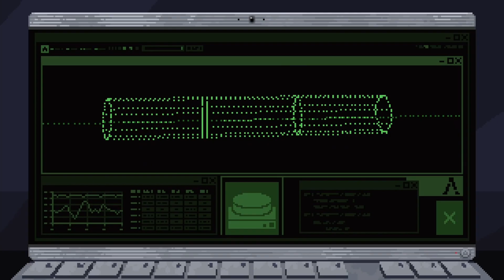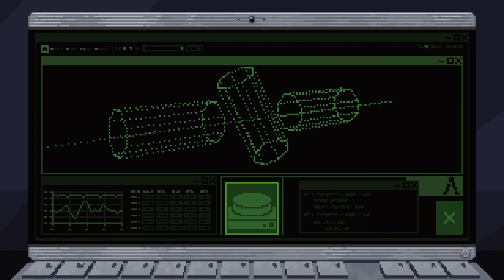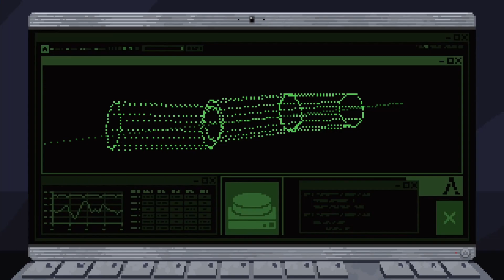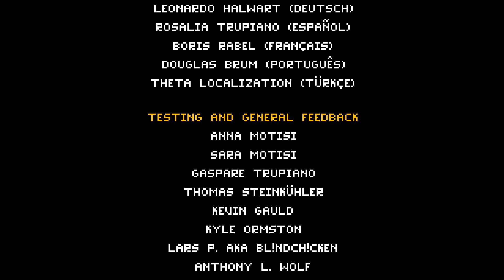Full Void 100% Achievement Walkthrough for Xbox, PS5, PC and Switch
Skip to the relevant time stamp for achievement:

04:15 I believe I can, Oh
05:34 Reality Check
07:03 Vertical Escape
08:16 Slice of Fright
20:50 Stone Dignity
21:35 Platform Sip
22:02 Clean Conduct
01:08:10 Fluid Form
01:10:54 Junior Detective
01:18:27 Crumble’s Caress
01:22:10 FAIL Over
01:25:45 Freedom’s Light

My guide will show you how to get every death cutscene, but basically there are 13:

1. Main enemy - get it from death on first screen
2. Spider - in the sewer or other places
3. The dog - at the river or a couple of screens before, also in the sewer
4. The worm - In the pool in the robot complex
5. The Centipede - In the robot complex going throught the air vents or in the library
7. Drowning - At the river with the dog, in the sewers or anywhere with water
8. Falling - load of places to do this just fall from any height, can be done about 3-4 screens from the start
9. Steam - I did this in the sewers but there are loads of places
10. Fire - in the air vents
11. Electrocuted - jump on the energy capacitors in the powerstation
12. Crushed - get crushed by pistons in the air vents
13. Explosion blast - in the final level

If you follow my guide this will pop in the final sequence with blasts. If this hasn't popped, use chapter select to unlock. The video shows lots of ways you can get to see the above death cutscenes.

Full Void is a 2D Cinematic Puzzle Platformer set in a dystopian future. A young teenager, scared and alone, must use all their skills to defeat a rogue AI that keeps mankind oppressed.

Check out our interview with OutOfTheBit Ltd to find out about the development of the game.